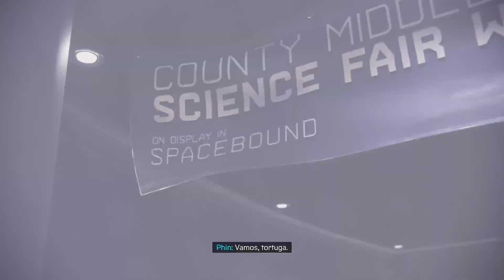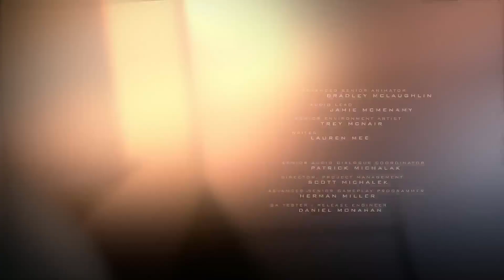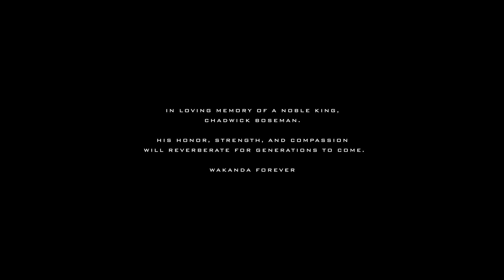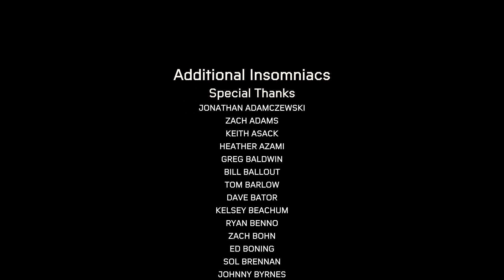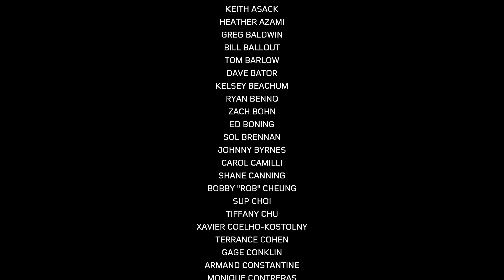Siendo spidey fin de campaña